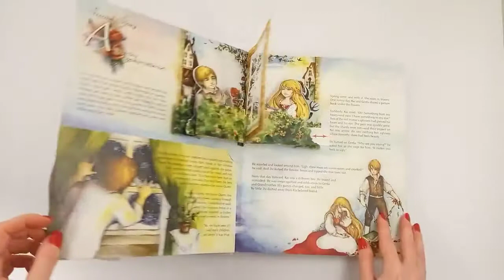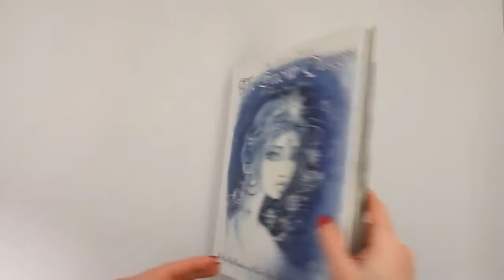The Snow Queen a tale in seven stories